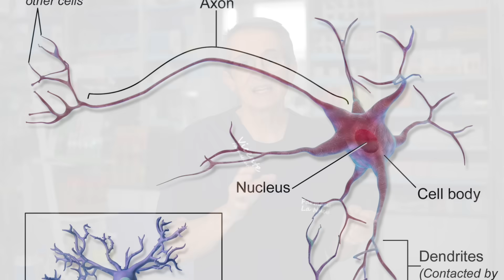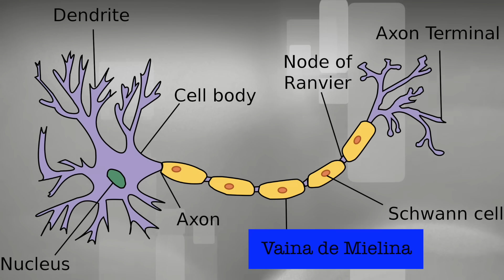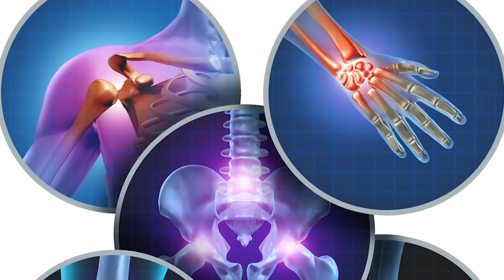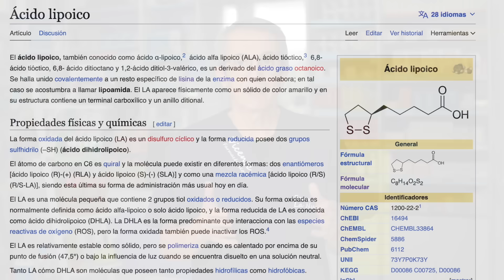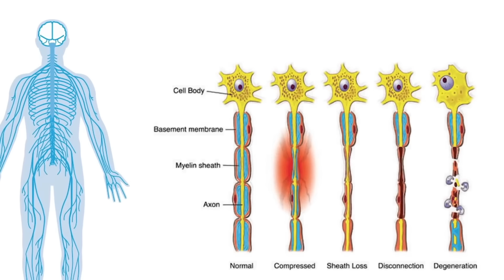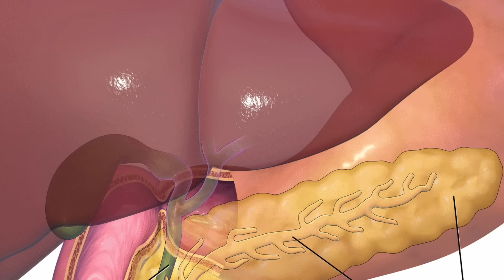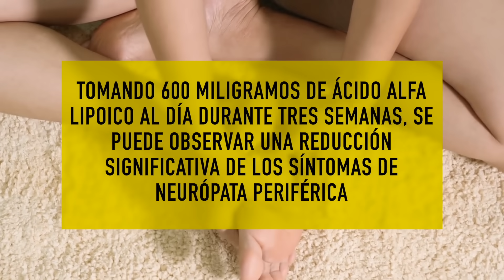1 SUPLEMENTO [como una VITAMINA] para CURAR la NEUROPATÍA y el DAÑO NERVIOSO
En este programa descubrirás un suplemento revolucionario que puede ser la clave para curar la neuropatía y el daño nervioso. Su nombre es ácido alfa lipoico, y muchos lo consideran como una vitamina milagrosa para la salud de nuestros nervios. Así que si estás buscando una solución efectiva y natural: ¡Míralo hasta el final!

00:00 Introducción: 1 SUPLEMENTO para CURAR la NEUROPATÍA y el DAÑO NERVIOSO
00:58 Neuropatía periferica
03:13 Vaina de Mielina
04:01 Reparar la vaina de mielina
05:02 Ácido Alfa Lipoico
06:51 Otras acciones del Alfa Lipoico
08:04 Dosis diaria Acido Lipoico
09:32 Preguntas finales

Los nervios se dividen en tres categorías: motores, sensoriales y autónomos. Se menciona que la mielina es una capa protectora alrededor de los nervios y que si se daña, los impulsos eléctricos se ralentizan, lo que causa síntomas como hormigueo, entumecimiento y dolor.

El ácido alfa lipoico es un compuesto químico que se encuentra de forma natural en algunos alimentos y que actúa como un potente antioxidante. Se destaca que el ácido alfa lipoico puede ayudar a preservar y sanar la vaina de mielina, siendo beneficioso para tratar neuropatías diabéticas y otras neuropatías.

El ácido alfa lipoico puede ayudar a aliviar estos síntomas y promover la curación de los nervios dañados. Además, puede tener beneficios en enfermedades neurodegenerativas y en el envejecimiento de la piel.

A medida que envejecemos, nuestro cuerpo produce menos ácido alfa lipoico, por lo que puede ser necesario tomar suplementos. Se recomienda una dosis diaria de entre 300 y 600 miligramos, y se menciona la importancia de otros nutrientes como las vitaminas B, la vitamina D, los Omega-3 y una dieta saludable.

Los estudios indican una reducción significativa de los síntomas de la neuropatía periférica al tomar ácido alfa lipoico.  El ácido alfa lipoico es un nutriente beneficioso para el sistema nervioso y puedes considerar probarlo junto con hábitos saludables.

Información legal.
Vídeo de grabación propia.